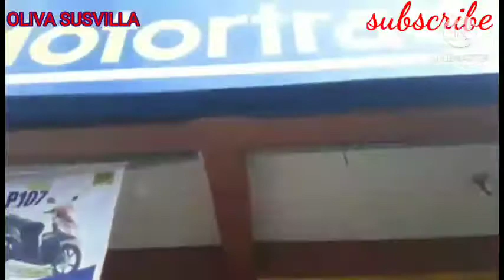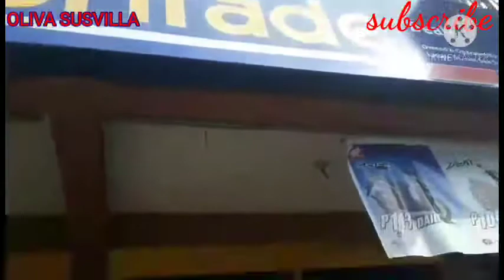MOTORCYCLE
1 LIKE = 1 LOVE MORE FRIENDS TO COME